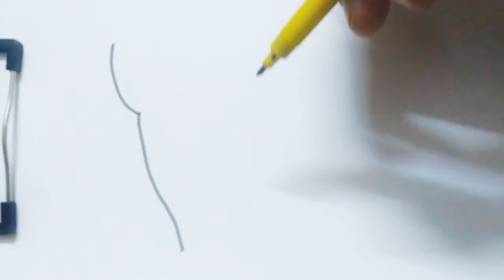How to draw a sparrow with pencil shading for kids step by step.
Easy drawing of sparrow step by step for beginners.